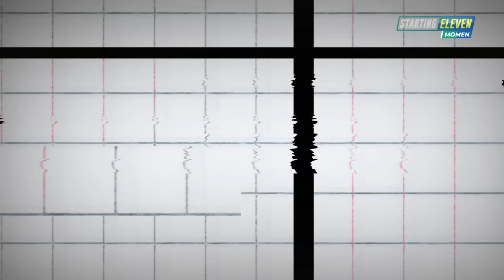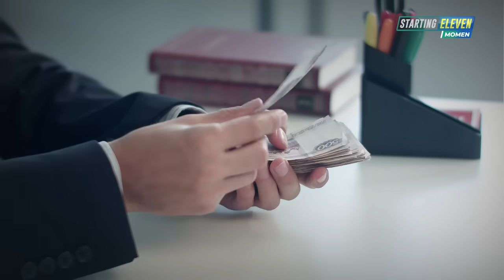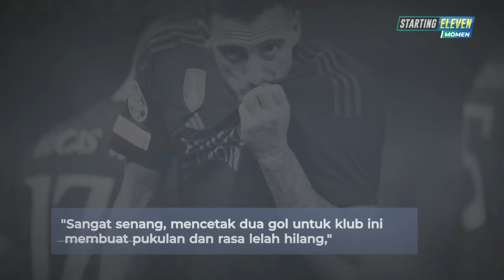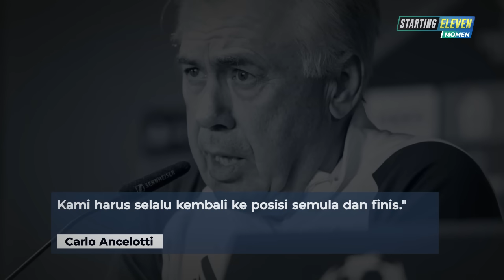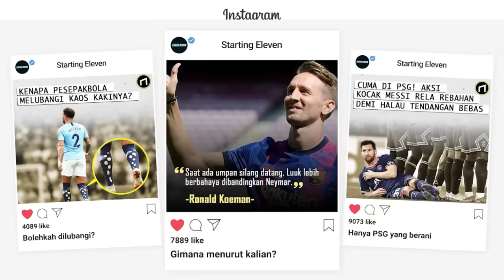Pembuktian Pelatih Berkelas Janji Lolos Dengan Sempurna! Real Madrid Lolos Dengan Sempurna 16 Besar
Perjalanan mengesankan Real Madrid di Liga Champions! Ancelotti membawa mental juara, janji terpenuhi dengan kemenangan 3-2 atas Union Berlin! Tim tampil luar biasa, dan sekarang, lolos ke 16 besar dengan sempurna!